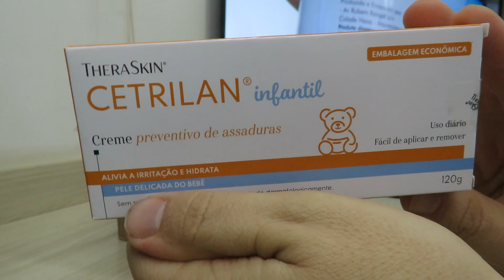2x Cetrilan Creme Theraskin 120g